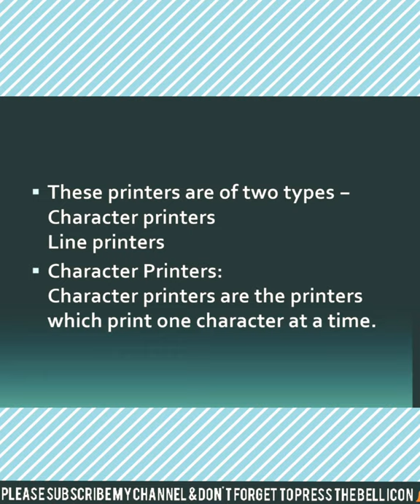Characterprinter What is character printer🖨️?